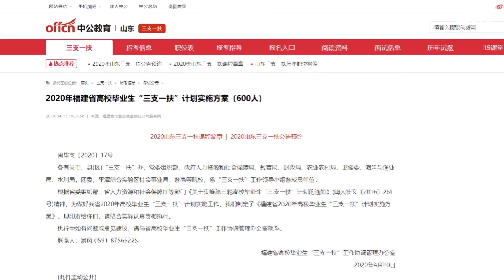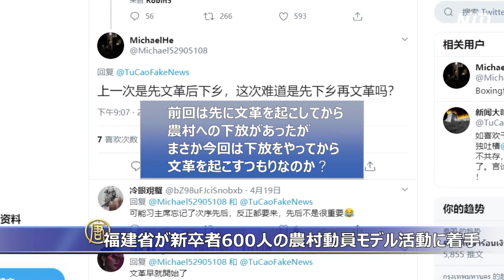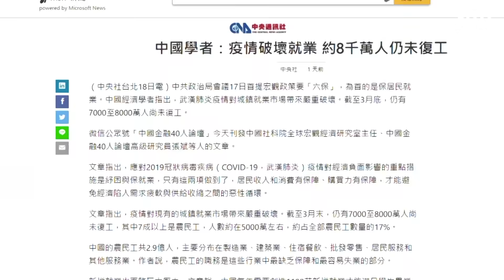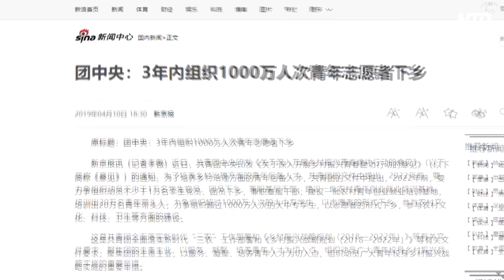文革時代の再来？中国で大学生を農村に「下放」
NTDTVは世界の主流メディアが報道しない中国の真相を伝え、社会の存続の柱である伝統文化を弘めています。NTDTVは米NYに本部を置く、中国共産党の検閲を受けない独立した放送局（非営利団体）です。皆様からのご支援をお待ちしております。番組制作の励みになります。
【振込先】
店名：一三八（イチサンハチ）
店番：１３８
預金種目：普通預金
口座番号：２１５８１５７
口座名義：ﾄｸﾋ)ｴﾎﾟｯｸﾒﾃﾞｨｱ
福建省が新卒者600人の農村動員モデル活動に着手「文革時代に後退するのか」
 中共ウイルスの感染拡大のため、中国では870万人の新卒者を含む約2億人以上が失業の危機に直面しています。そのため、福建省と貴州省では大学生の間で、毛沢東時代の上山下郷運動を推進しています。

福建省の政府系メディアは4月14日、『福建省2020年大学・専門学校卒業生「3サポート1支援」計画実施プラン』の公布を報じました。これは、2020年に募集した約600人の大学・専門学校卒業生を、郷鎮の「教育、農業、医療のサポートと貧困支援」に従事させるもので、期間は2年間とし、期間が満了すると「自主的に終了する」と規定されています。

 中国に住む危さんは、「3サポート1支援」計画とはつまり、新卒者の就職問題を解決するためのものだと指摘しています。

 中国在住の危さん
「失業が増えたので、大学生を農村に行かせようとしているのだろう」

 4月18日、貴州省銅仁市の「大学生帰郷」モデル活動の現場を撮影した動画がインターネットに公開されました。農地の一角で青年男女が農具を手にしており、政府職員が「大学生帰郷」モデルについて説明しています。

 この動画を見たあるネットユーザーは、「大学の卒業生を農村へ動員している。農民工の帰郷モデルプロジェクトは貴州省銅仁市ですでに実施されていたのか！」と投稿しています。
 別のネットユーザーは「前回は先に文革を起こしてから農村への下放があったが、まさか今回は下放をやってから文革を起こすつもりなのか？」と投稿しています。
 福建省の荘さんは、「伝染病が広まる中、企業の受注が減り雇用問題が発生している。当局は新たな『上山下郷運動』（じょうさんかきょううんどう）を推進して、大学生の就職問題を解決しながら、失業に起因する社会問題をも解決しようとしている」と分析しています。
 福建省の荘さん
「このような政策は『後退』だ。そして『上山下郷運動』（文革）の時代まで戻るという。私たちの世代はまだあの頃のことを少しは知っているが、全てがでたらめだった。今の社会はこの状態まで発展したが、まだまだ問題は山積していると感じている」
 中共メディアは4月19日、感染拡大のために雇用が大きな打撃を受けており、仕事を再開できない約8000万人のうち7割以上が農民工だと報じています。海外のある研究者は、中国では実際には、870万人の新卒者を含む約2億人以上が失業の危機に直面していると分析しています。

 実際に、2019年中国共産主義青年団中央は、3年間に1000万人以上の青年を農村部に動員する政策を打ち出しており、その時にも中共は雇用問題を解決するために「上山下郷運動」をもう一度やるつもりなのではないかとの憶測が広まりました。